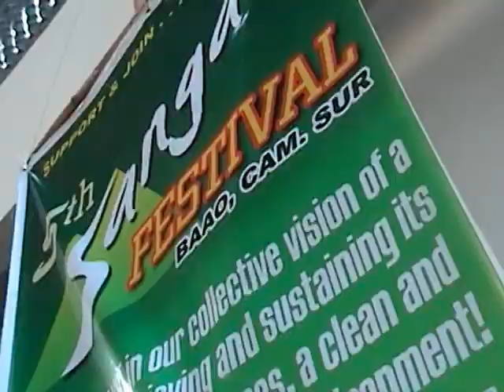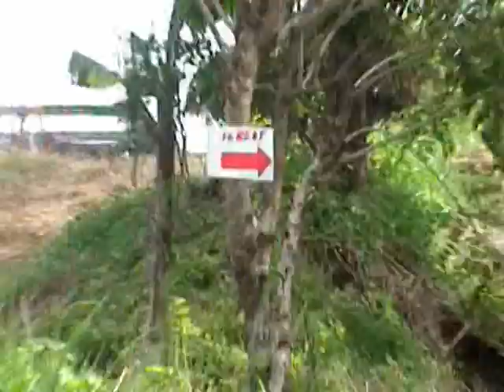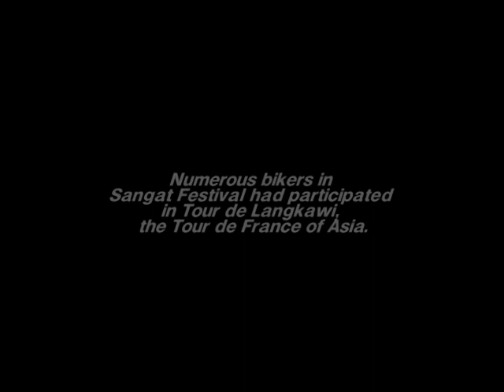Sangat Festival 2009 MTV (BAAO) - Mountainbike Competition